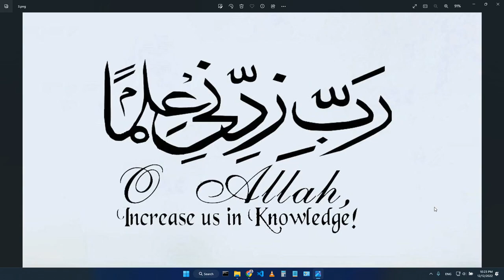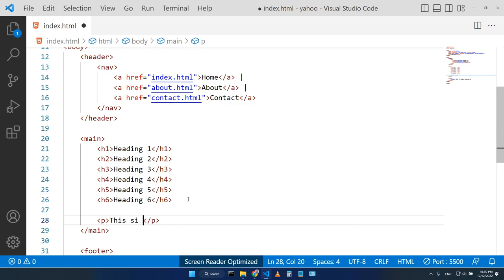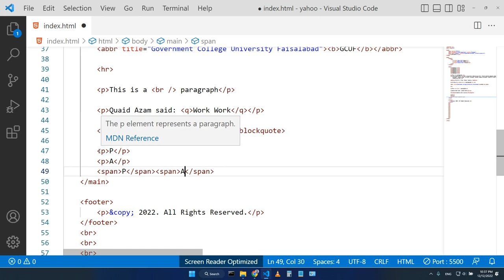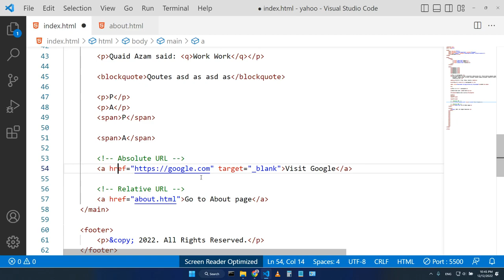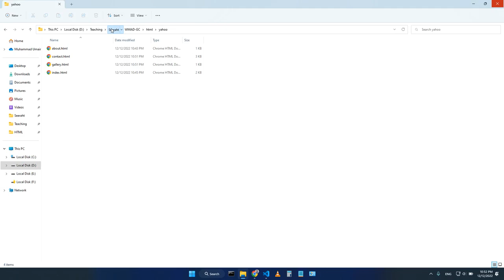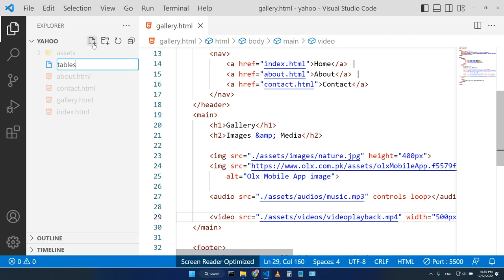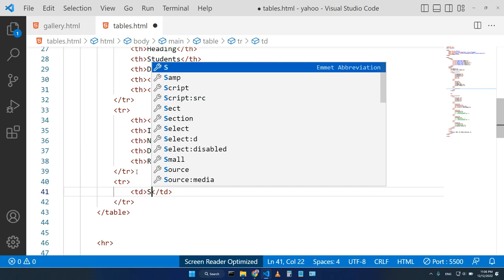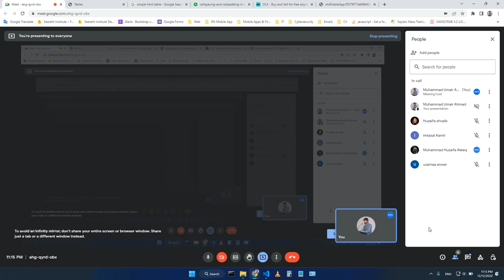1 - HTML Class 1 | Muhammad Umair Ahmad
This is the practical session of the Web and Mobile App Development Course - Fast Track for GC University Faisalabad Students. HTML5 Class 1.

The topic we have covered in this class are the following:
What is Markup Language?
The History of HTML
HTML5
Why Learn HTML5?
Structure
Tags and Elements
What are HTML Tags?
What is an HTML element?
A very basic structure of a web page
Nested HTML Elements
Never Skip the End Tag
Empty Elements
HTML is Not Case Sensitive
Creating the First HTML Page
Where to write/edit HTML?
Text Editors / Integrated Development Environment (IDE)
HTML Basic
What is DOCTYPE?
Attributes
Absolute URL
Relative URL
Block Level Elements
Inline Elements
Semantic Elements
Why Use Semantic Elements?